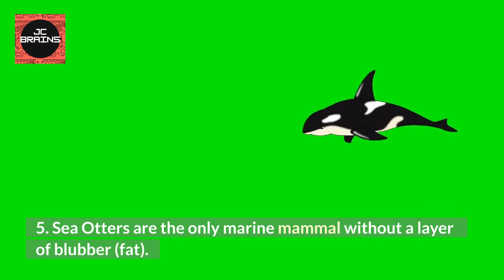Master Of Psychology #179: INTERESTING FACTS ABOUT SEA OTTERS | JC BRAINS